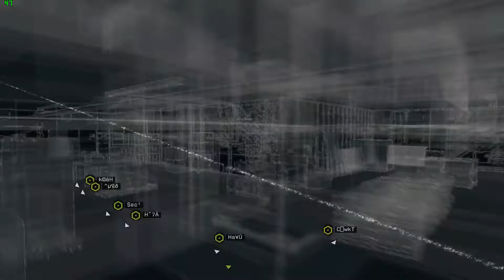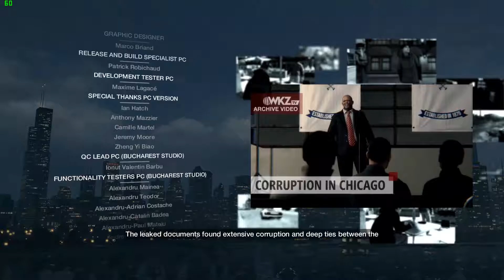WATCH_DOGS - Part 38 - Act V - Sometimes You Still Lose, Ending [1920x1080@60]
At the end, there is auto aim on Maurice when you aim down sights.